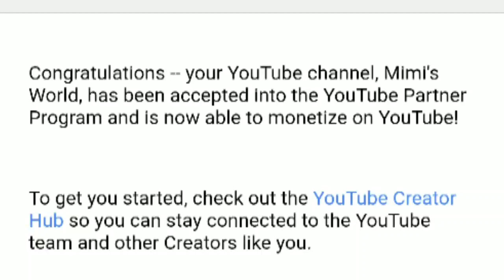Celebrating & Sharing two good news with all of my YouTube friends❤️||Mimi's World